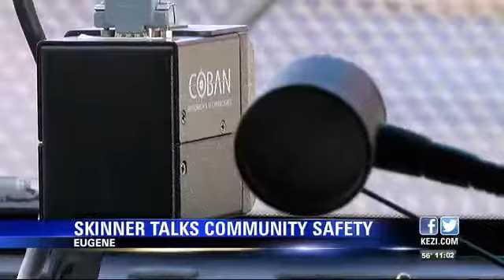Eugene Police Chief Chris Skinner talks community safety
KEZI sat down with Chief Skinner to discuss the strides his department has taken over the last year and what they still need to be able to accomplish their long-term goals.